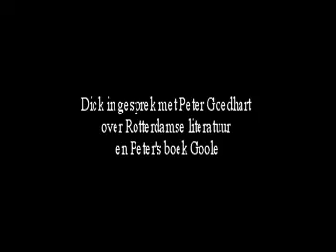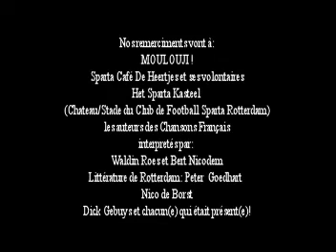Mouloudji à Rotterdam. Dick Gebuys presenteert zijn boek Faut Vivre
Dick Gebuys schreef zijn boek 'Faut Vivre'  over het leven van de Frans-Algerijnse chansonnier Mouloudji. Hij presenteerde het op 18 september 2022 in het Cabaret Au Lapin Agile in Parijs Montmartre. Op zondagmiddag 27 november  in Rotterdam in het Sparta Kasteel Café de Heertjes van Sparta. Met zang en muziek van Chansonnière Waldin Roes en Accordeonist Bert Nicodem. Ook traden op schrijver Peter Goedhart en Oerspartaan Nico de Borst over zijn projecten in Oost-Europa en Oekraïne in het bijzonder. Gaat dat zien!

Dick Gebuys a écrit son livre 'Faut Vivre' sur la vie du chansonnier franco-algérien Mouloudji. Il l'a présenté le 18 septembre 2022 au Cabaret Au Lapin Agile à Paris Montmartre. Le dimanche après-midi 27 novembre à Rotterdam au Chateau du football team Sparta Café de Heertjes van Sparta. Avec voix et musique de la Chansonnière Waldin Roes et de l'accordéoniste Bert Nicodem. L'écrivain Peter Goedhart et Oerspartaan Nico de Borst ont également interprété ses projets en Europe de l'Est et en Ukraine en particulier. Allez voir ça !